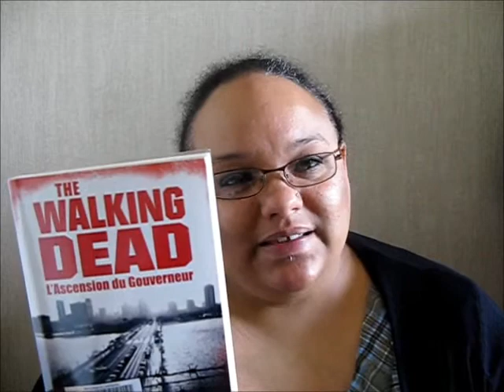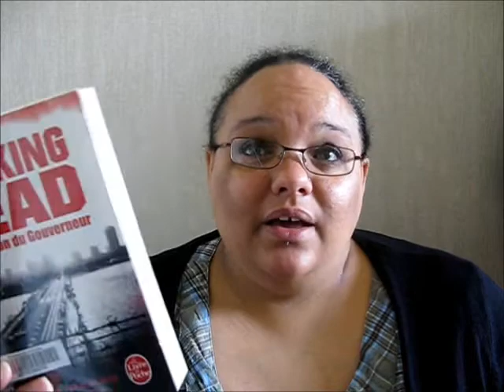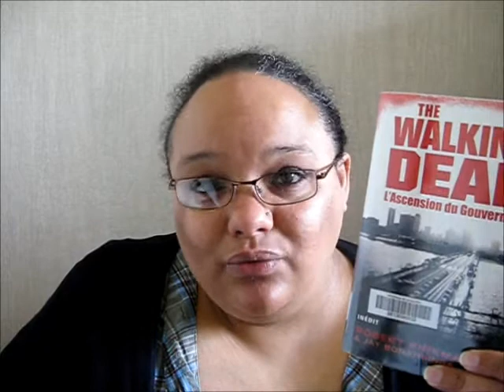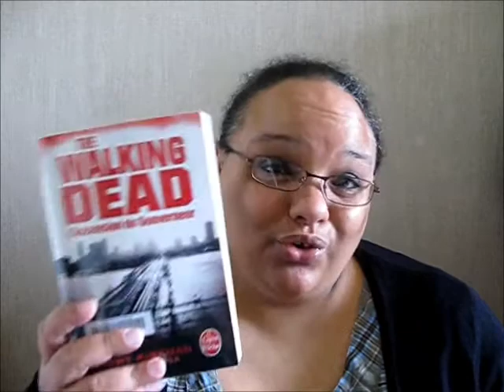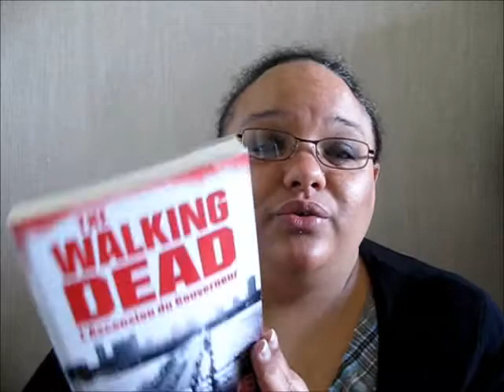The Walking Dead, T1 (Robert Kirkman & Jay Bonansinga)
Comme convenu, je poste une vidéo sur ma lecture du premier tome de The Walking Dead. Désolée pour la qualité de la vidéo mais j'ai eu beaucoup de difficulté à tourner cette vidéo tellement j'avais de choses à raconter vis à vis de ce phénomène. J'espère que la vidéo vous plaira quand même (surtout à ceux qui l'attendaient). ;)

Auteur : Robert Kirkman & Jay Bonansinga
Editeur : Le livre de poche